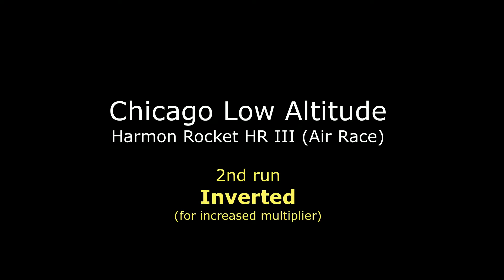The Crew 2 How To: The Next Speed Tour Summit Skills & Pro-Settings Low Altitude, Speedtrap, Slalom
Gameplay from The Next Speed Tour Live Summit, shows how to get good scores on the three skill challenges.

00:06 Previous Summit results & rewards

Skills
00:37 Chicago Low Altitude (normally)
01:44 Chicago Low Altitude (inverted)
02:50 Magnificent Mile Speedtrap
03:33 Chicago Slalom

Pro-Settings
04:55 Harmon Rocket HR III (Air Race)
05:16 Corvette Stingray (Drag Race)
05:39 Vector V40R (Powerboat)